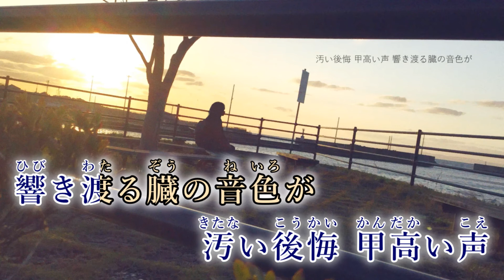【カラオケ】 名前のないフォルダ 【on vocal】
music / 黒うさぎ 様
次▶